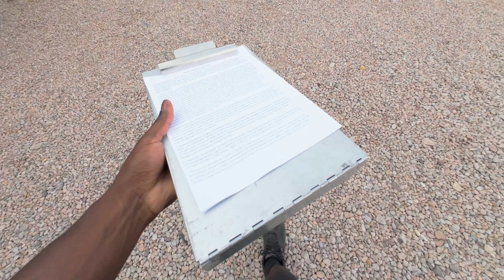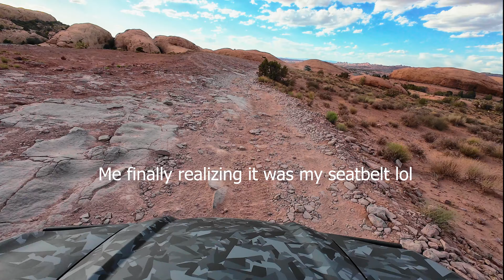Moab's BEST Tour!? UTV Off-Roading on Hell's Revenge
Moab, Utah Stand UPPP! In this video we check out the vibe of Moab on Potash Rd, a popular scenic drive, then we take a crazy self-driving UTV Tour on the famous Hells Revenge 4x4 off road trail with Moab Grand Tours. Moab is one of the most popular vacation travel destinations for adventure lovers around the world and now that I’m here I easily can see why!

Address: 401 North Main Street Moab, Utah, 84532
*Don’t forget to tell them Henry sent you ;)*

*support from you all is HUGE as I start this youtube journey so I can’t even express the amount of appreciation I have if you choose to donate, you're the real MVP!*

Vlogging Gear
Vlogging Camera
Vlogging Camera SD Card
Vlogging Tripod
Vlogging Accessory Kit

Camera Lens
Shotgun Microphone
Travel Tripod
Camera SD Card
2 TB Hard Drive (SSD)

00:00 Potash Rd Scenic Drive
06:20 UTV 4x4 Tour Hells Revenge